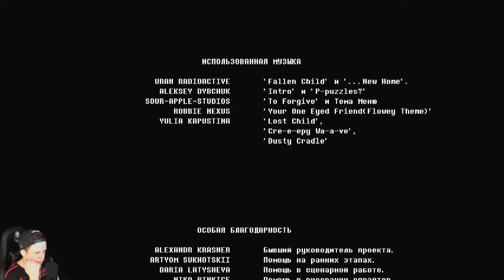🌟 ХОРРОРТЕЙЛ! СЕКРЕТ ЖУТКОЙ ТОРИЭЛЬ ХОРРОР АНДЕРТЕЙЛ ! 🔥 Undertale Прохождение на русском 2021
Это прохождение Андертейл / Undertale прохождение на русском  (walkthrough) 1080p full hd

Не забывайте Подписываться:

Undertale (дословно переводится как «Подземная сказка» или «Подземная история») — компьютерная ролевая игра, разработанная американским программистом и композитором Тоби Фоксом. Игрок управляет ребёнком, который случайно упал в яму и попал в Подземелье, в большой изолированный от людей мир. В попытках вернуться домой игрок встречает множество различных существ, некоторые из которых относятся к нему враждебно. Во время битвы игрок управляет маленьким сердцем, которое символизирует душу героя; избегая атак противника в стиле «Bullet Hell», игрок может убить нападавшего или пощадить, что впоследствии будет влиять на концовку. Также на концовку влияет взаимодействие с иными персонажами вне сражения